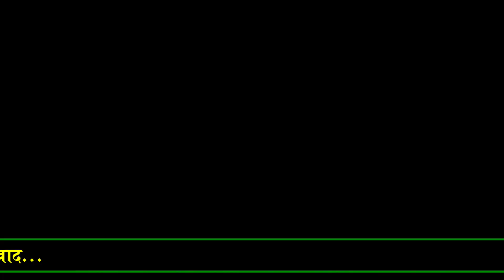होली खेल रहे नन्दलाल,Holi khel Rahe Bake Bihari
Welcome to Vijay Video Studio
*About this Song:
🎼Song :-
🎼Singer :-
🎼 Artist:- विजय स्टूडियो
🎼Recording :- Vijay Video Studio
🎼Categary :-  भक्ति
🎼Sub Category :- Katha Bhagwat Bhajan Sohar Geet Gazl
🎼 Music Lebal :- Vijay Video Studio

Online/Digital Promotion:-. Vijay Video Studio
©Copyright:- Vijay Kumar

Vijay Video Studio  Company For Any Queries Audio & Video Realising
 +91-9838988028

आप सभी भक्तो का हमारे इस यूट्यूब चैनल पर स्वागत है
आप लोग ऐसे ही भजनों व कथाओं का आनंद लेने के लिए हमारे इस चैनल को सब्सक्राइब करे और सबसे पहले वीडियो देखने के लिए पास मे घंटी वाला बटन जरूर दबाये और अपने इष्ट मित्रो के साथ शेयर जरूर करे